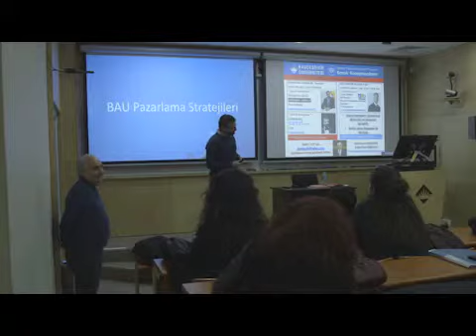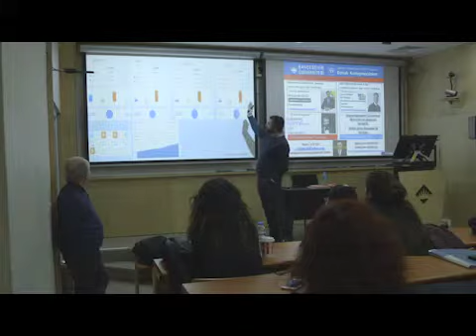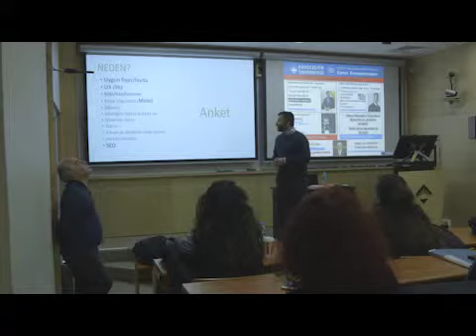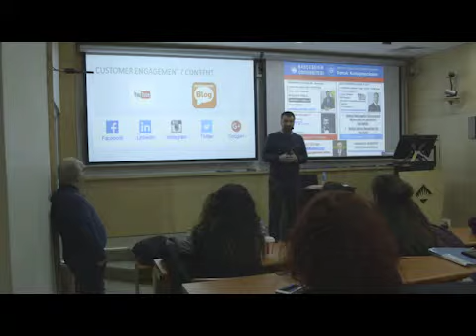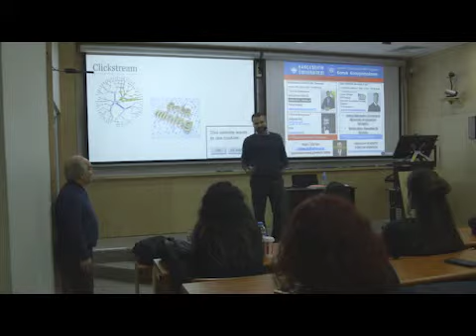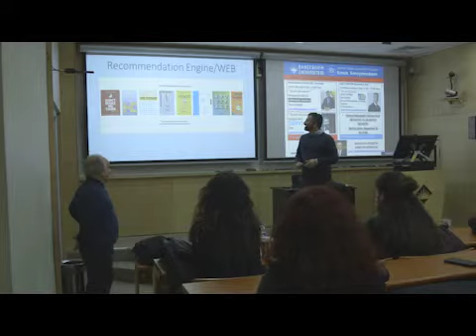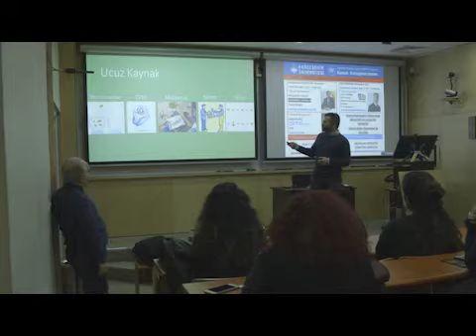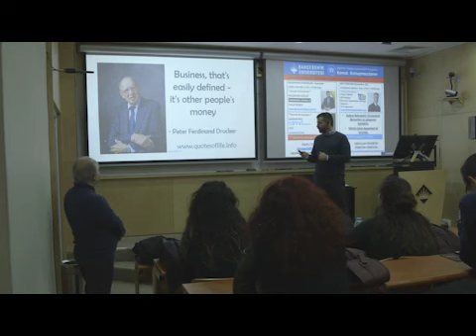SerkanKocCimriCom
Bahçeşehir Üniversitesi MBA İngilizce programı Beşiktaş Yerleşkesinde 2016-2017 döneminde "Öğretim Görevlisi" olarak verdiğim "Marketing Strategies and Redesigning Marketing" dersime davet ettiğim konuk konuşmacılardan "Serkan Koç - Cimri.Com CEO" konuşma videosu